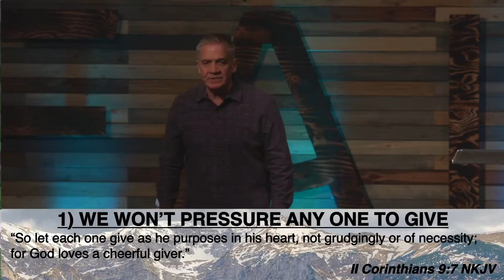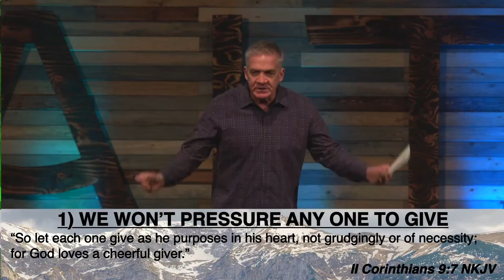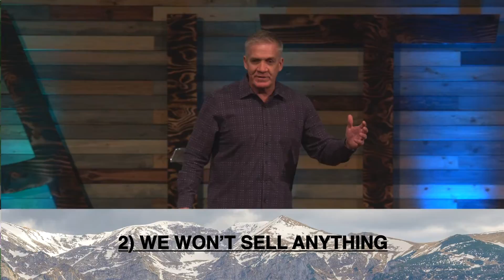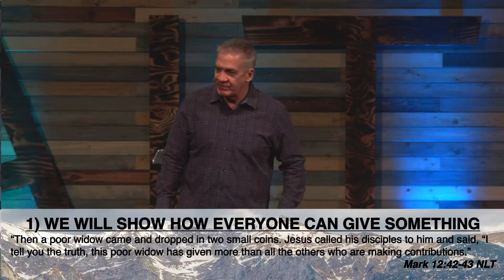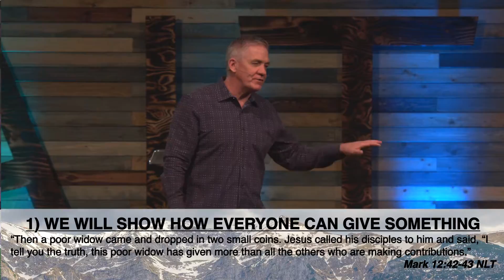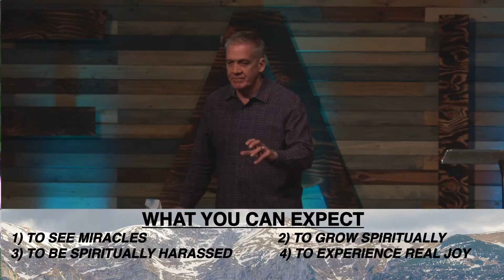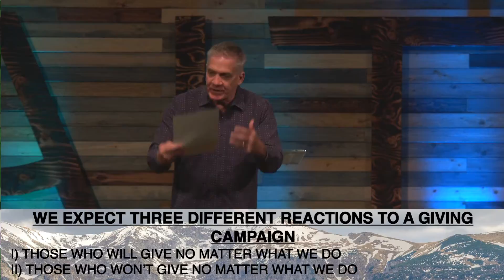Courageous Faith weekend service - week 4